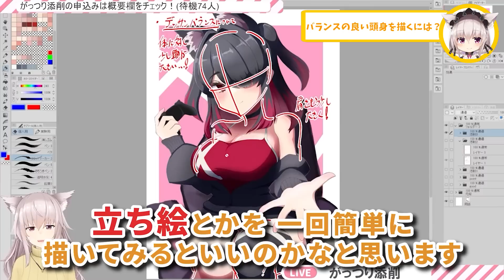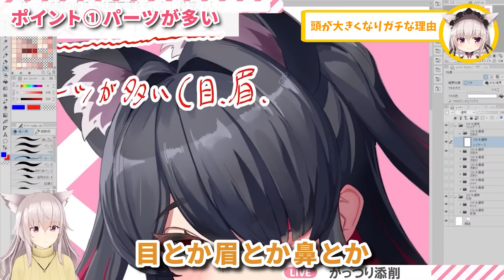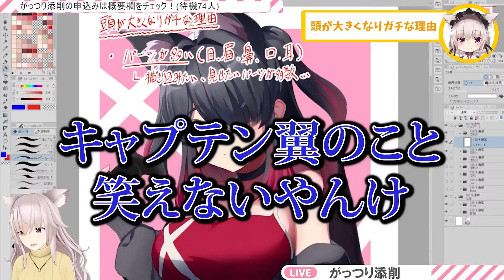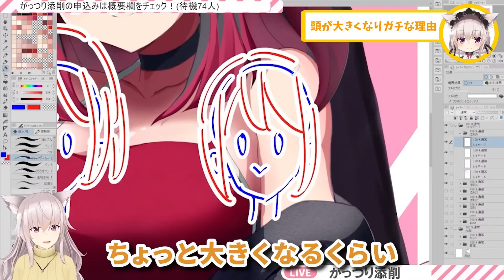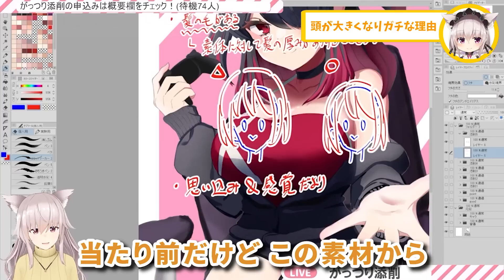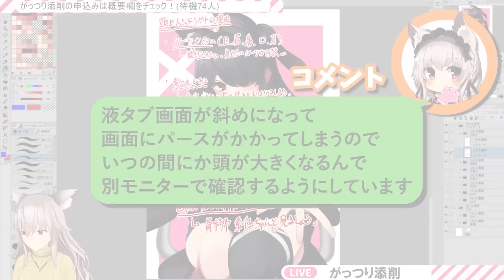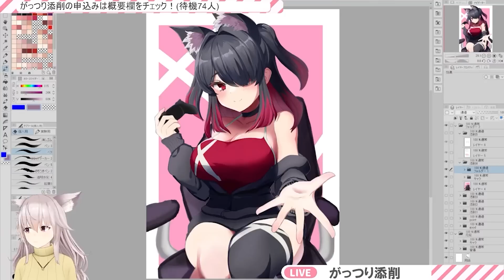【ここを意識して！】絵のバランスの悪さを改善！やりがちな失敗を解説【イラスト添削】竹花塾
添削イラスト作者：唄深あさりさん
動画編集：らぶふらわさん

■最新情報■
公認切り抜きチャンネルが出来ました！

■使用ソフト■
・CLIP STUDIO PAINT PRO
・Photoshop CC

■使用機材■
・ペンタブレット　WACOM・intuos　pro
・マウス　　　　　Logicool・PRO WIRELESS
・モニター　　　　EIZO・CX241-CNX
　メモリ　128GB
　SSD1　　1TB
　SSD2　　2TB
　グラボ　NVIDIA GeForce RTX 3080Ti
　OS　Widows10Pro